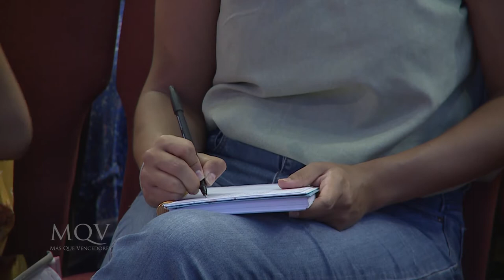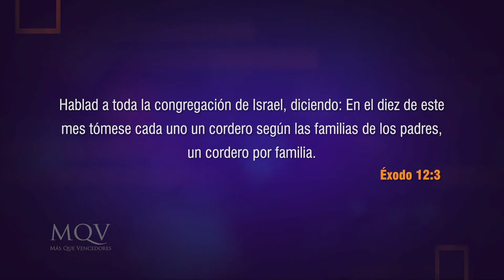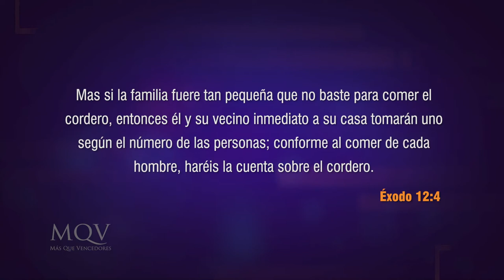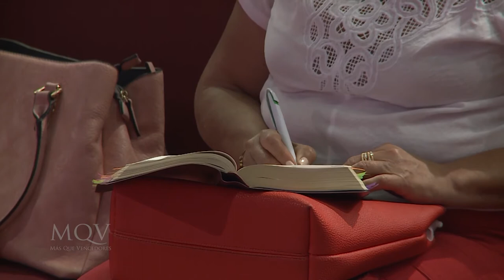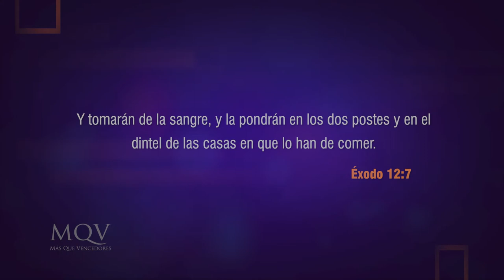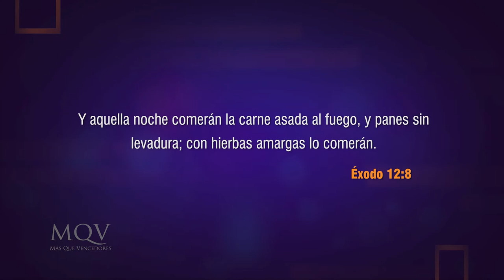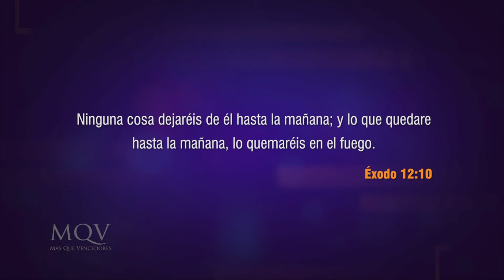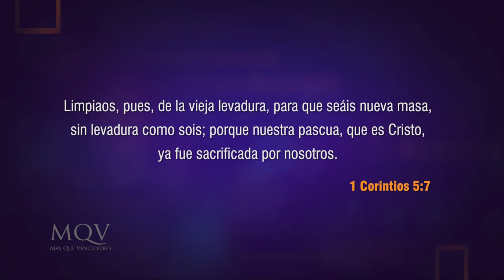TV337 Prédica del pastor Vicente Meza - El Cordero de Dios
Antes de Cristo, muchos corderitos eran sacrificados para expiar limitadamente los pecados de un grupo de personas, pero en el tiempo establecido, Dios envió a Su Hijo Jesús, el Cordero inmolado, para quitar para siempre el pecado del mundo. ¡No te pierdas este mensaje!